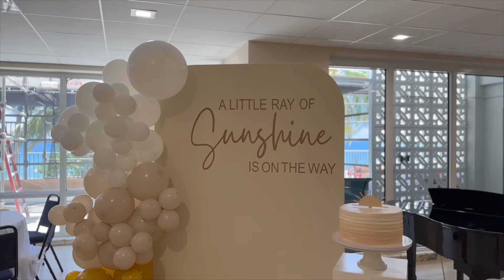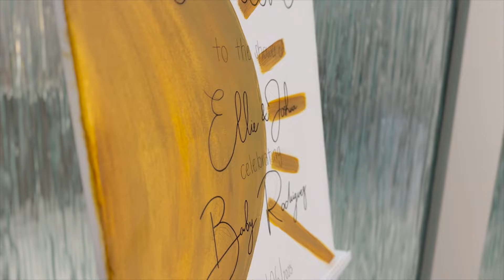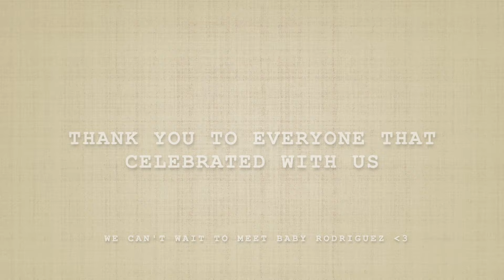BABY SHOWER DAY *recap*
Hello YouTube family! watch the sweetest recap of our Florida baby shower surrounded by precious friends and family. We were very much present, so we didn't really "vlog" but the day couldn't have been more beautiful. Thank you for celebrating our baby with us and your constant prayers.